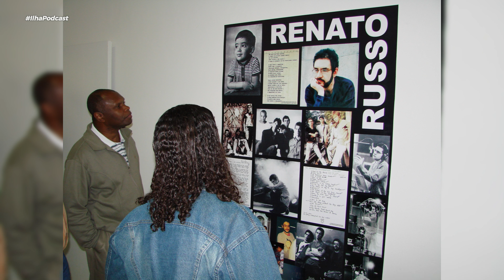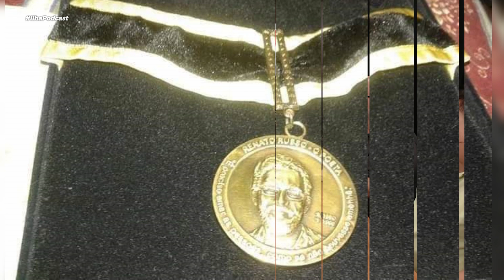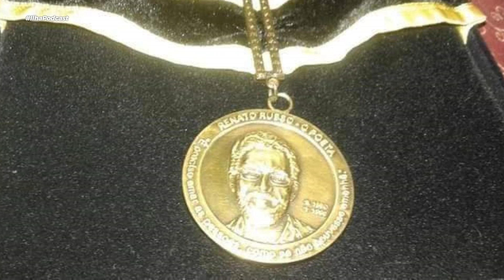Marcelo Mendes | Ilha Podcast #7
Assista e participe do Ilha Podcast, com o artista, Marcelo Mendes.